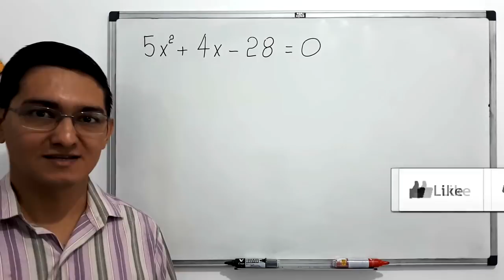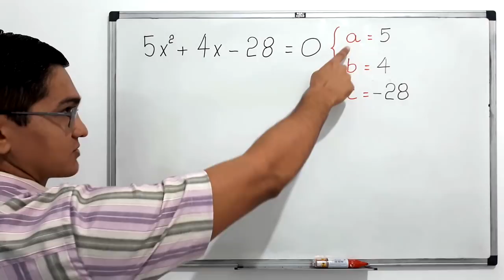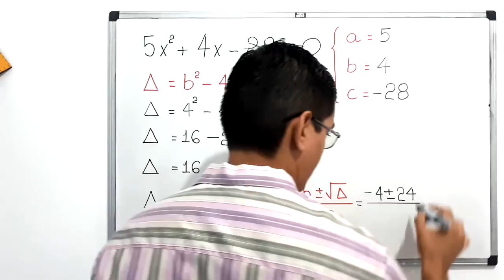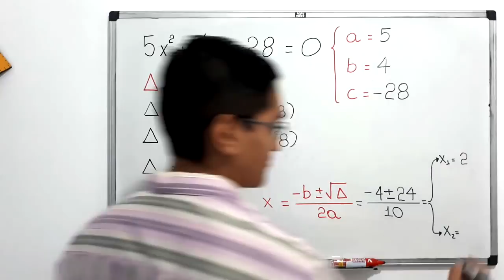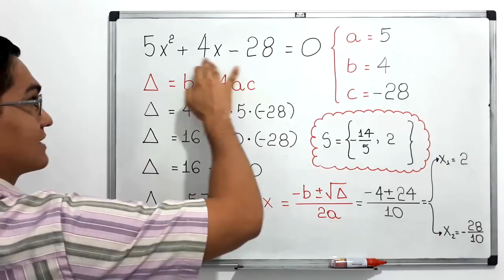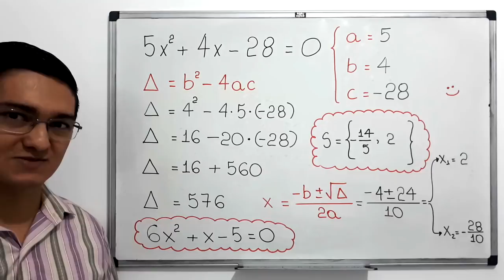EQUAÇÃO DO SEGUNDO GRAU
uma resolução para uma equação do segundo grau.

5x² + 4x-28=0

Fortaleza - CE
60840974

Sony Vegas

Atube Catcher

MICROFONES

Lapela Sony: ECMCS3